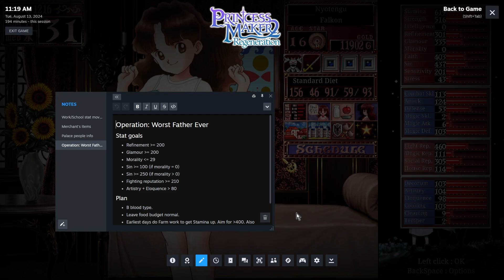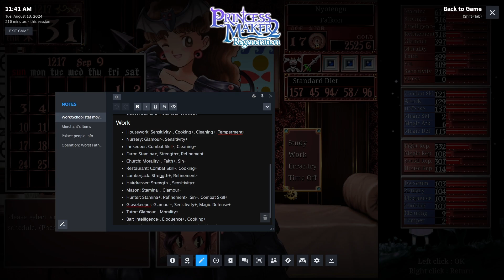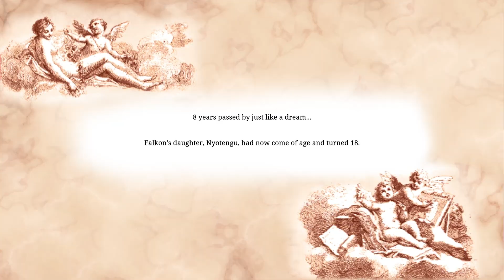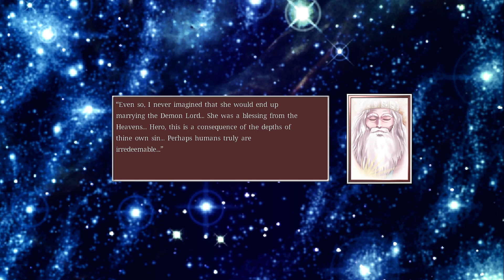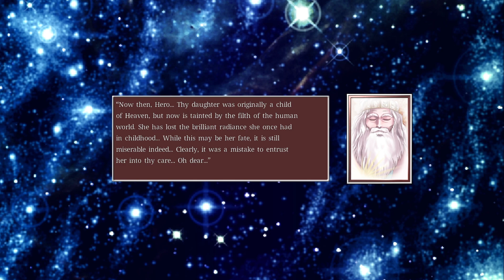My daughter's future is clear - Princess Maker 2 Regeneration ep 11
Pyro's books on Amazon

0:00 Nyotengu is 16. She's already achieved her goals!
1:51 The combat tournament didn't go as planned
10:13 Nyotengu wears her demon dress!
13:41 Nothing for me to do
15:36 Nyotengu is 17. Time for household chores!
23:35 Last-minute magic classes
27:45 8 years passed by. What is Nyotengu's future?
30:01 It's a double-bad ending!
34:20 God is disappointed
37:55 CG previews